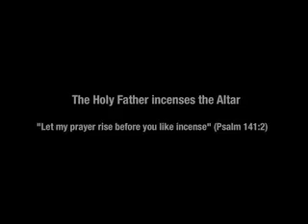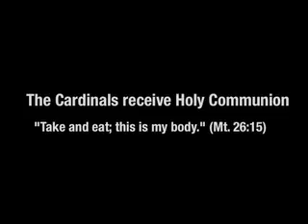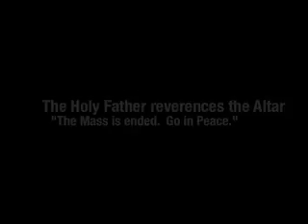Chrism Mass at the Vatican - Holy Thursday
This video was taken at the Chrism Mass at St. Peter's Basilica.  At this Mass, all of the oil used for the Sacraments for the coming year is blessed.  Also, since Jesus established the priesthood at the Last Supper on Holy Thursday, in many dioceses all of the priests come to the Mass to concelebrate with their bishop.  In this case we concelebrated with the Holy Father, Pope Benedict XVI, who is the Bishop of Rome.

The current altar in the Basilica was built during the pontificate of Clement VIII (+1605) and sits over the altar of Pope Callistus II (+1124) which surrounds the altar of Pope Gregory the Great (+604).  The Gregorian altar is built on top of a marble mausoleum from the time of Pope Sylvester (+335) which encloses a small monument dating from the time of Pope Pius I (+155).  That small monument was built to mark the grave of a poor fisherman from Galilee named Simon bar-Jonah who is better known as Peter, the name given to him by Jesus Christ.  Peter was the first Bishop of Rome.